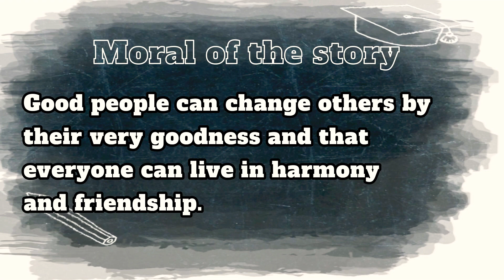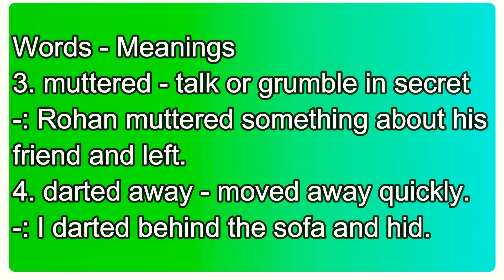The Golden Bird Class 3 || Story|| Introduction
This story is from English Gulmohar Book Class 3